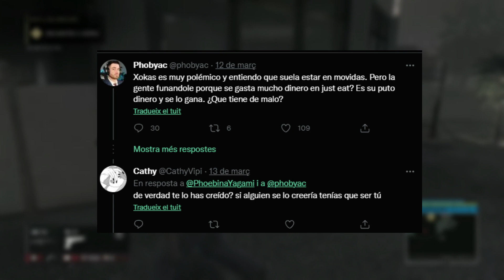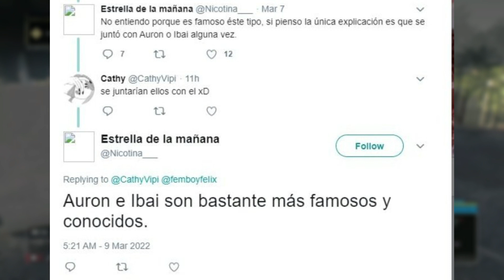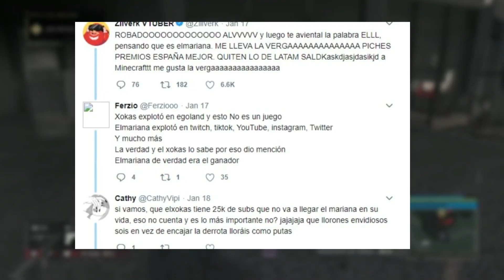¿QUIEN ES EL XOKAS Y PORQUE SE HIZO VIRAL?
Musica utilizada